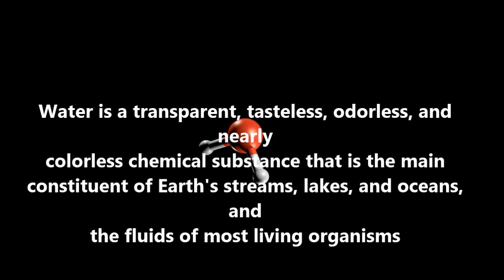3d Molecular structure of Water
Water is a transparent, tasteless, odorless, and nearly colorless chemical substance that is the main constituent of Earth's streams, lakes, and oceans, and the fluids of most living organisms.
 Water (H2O)
                                        is a polar inorganic compound that is at room temperature a tasteless and odorless liquid, which is nearly colorless apart from an inherent hint of blue. It is by far the most studied chemical compound and is described as the "universal solvent" and the "solvent of life".[19] It is the most abundant substance on Earth and the only common substance to exist as a solid, liquid, and gas on Earth's surface. t is also the third most abundant molecule in the universe
Water molecules form hydrogen bonds with each other and are strongly polar. This polarity allows it to separate ions in salts and strongly bond to other polar substances such as alcohols and acids, thus dissolving them. Its hydrogen bonding causes its many unique properties, such as having a solid form less dense than its liquid form, a relatively high boiling point of 100 °C for its molar mass, and a high heat capacity.
Water is amphoteric, meaning that it is both an acid and a base—it produces H+
 and OH−
 ions by self-ionization. This means the product of the concentrations of H+
 and OH−
 is a constant at a given temperature.
Because water is a very good solvent, it is rarely pure, and some of the properties of impure water can vary from those of the pure substance. There are also many compounds that are essentially, if not completely, insoluble in water, such as fats, oils and other non-polar substances.

Drinking water, also known as potable water, is water that is safe to drink or to use for food preparation. The amount of drinking water required varies.[1] It depends on physical activity, age, health issues, and environmental conditions., on average, drink one litre of water a day and 95% drink less than three litres per day. For those who work in a hot climate, up to 16 liters a day may be required. Water is essential for life.
Typically in developed countries, tap water meets drinking water quality standards, even though only a small proportion is actually consumed or used in food preparation. Other typical uses include washing, toilets, and irrigation. Greywater may also be used for toilets or irrigation. Its use for irrigation however may be associated with risks. Water may also be unacceptable due to levels of toxins or suspended solids.
Globally, by 2015, 89% of people had access to water from a source that is suitable for drinking - called improved water source. In Sub-Saharan Africa, access to potable water ranged from 40% to 80% of the population. Nearly 4.2 billion people worldwide had access to tap water, while another 2.4 billion had access to wells or public taps. The World Health Organization considers access to safe drinking-water a basic human right.
About 1 to 2 billion people lack safe drinking water, a problem that causes 30,000 deaths each week. More people die from unsafe water than from war, U.N. Secretary-General Ban Ki-Moon said in 2010.

Heavy water (deuterium oxide, 2
H2O, D2O) is a form of water that contains a larger than normal amount of the hydrogen isotopedeuterium (2H or D, also known as heavy hydrogen), rather than the common hydrogen-1 isotope
 (1H or H, also called protium) that makes up most of the hydrogen in normal water. The presence of deuterium gives the chemical different nuclear properties, and the increase of mass gives it different physical and chemical properties compared to normal "light water".